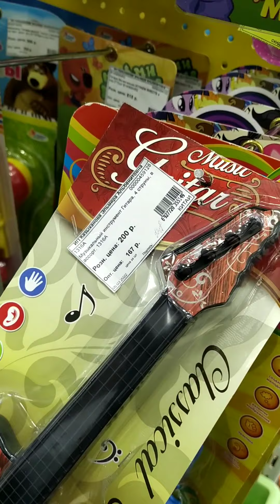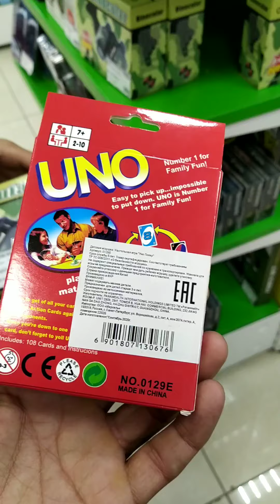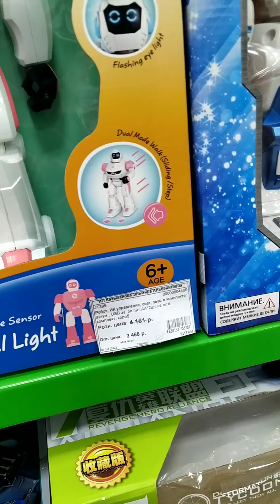Игрушки из фанера! Магазин детская мир! Уфа, Ашан!